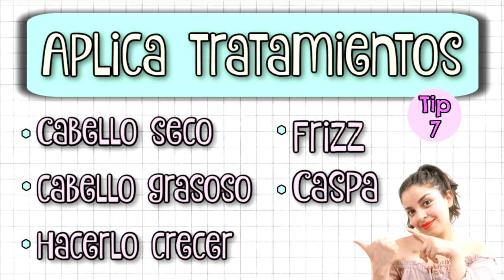♥ LA MEJOR SOLUCION PARA DETENER LA CAIDA DEL CABELLO PARA SIEMPRE /Belita ♥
En este video te voy a mostrar formas de como hacer crecer el cabello y detener la caida para siempre, con cosas naturales, les dare informacion tambien de como prevenir de que se te caiga y te doy unos tips muy importantes.
                                                                LINKNS
                                                    ❤ SI VIVES EN USA❤
                    ❤CEPILLO DE CABELLO:

                  ❤VITAMINA A,C,D,E:

                                                      ❤ SI VIVES EN MEXICO❤
                     ❤CEPILLO DE CABELLO: